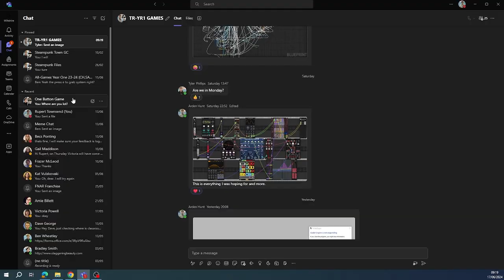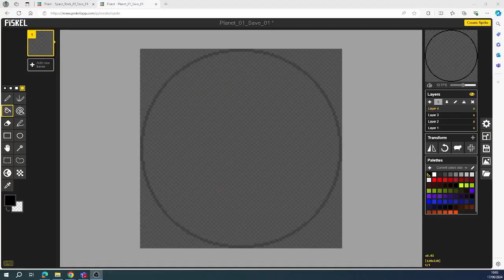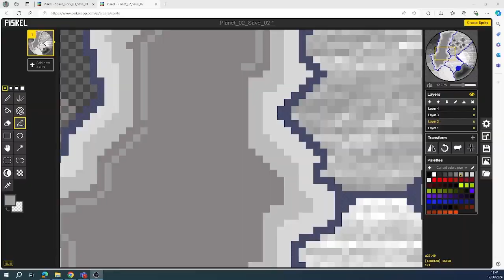Creating A One Button Video Game Part 01(Mini Fun Last College Project)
College Work & Some Fun.